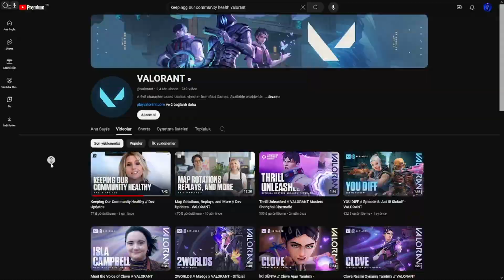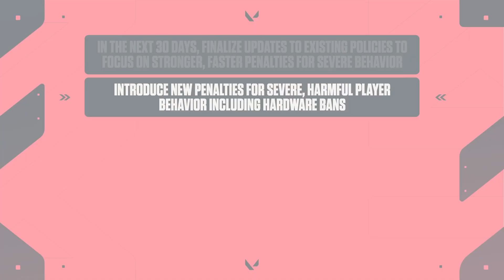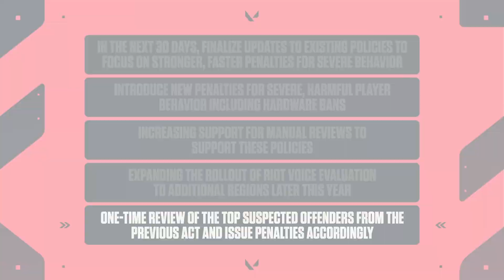VALORANT DONANIM BANI VE YENİ CEZALAR GELİYOR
00:00
Taglar